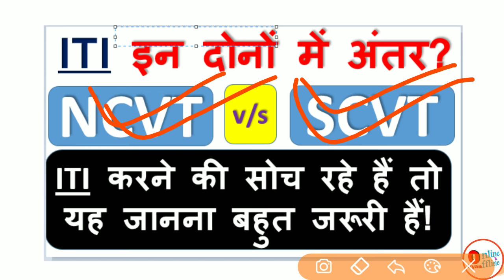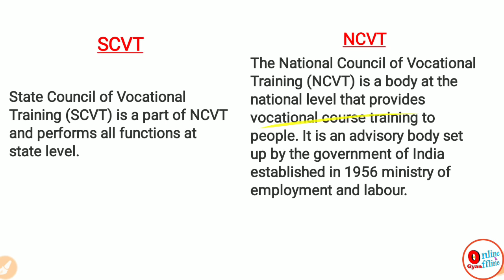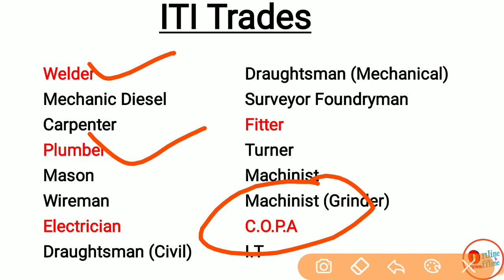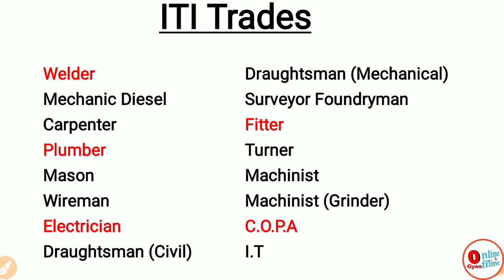Difference between NCVT & SCVT || What is apprentice || ITI Trades 2018 || Best ITI Trades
In this video I have brought for you the Difference between NCVT & SCVT (ITI Information)